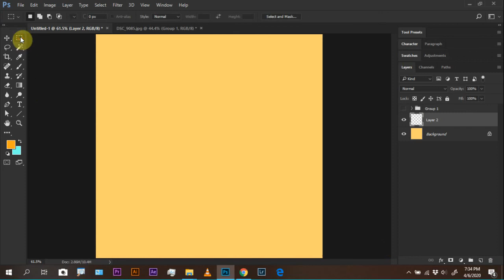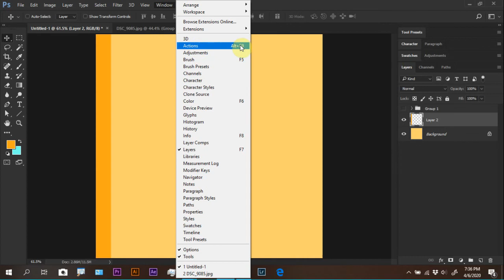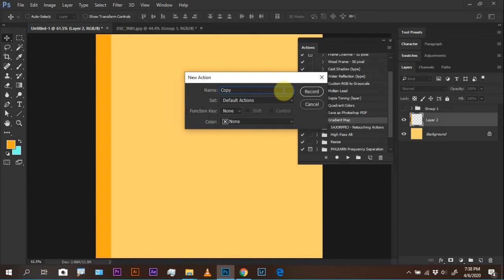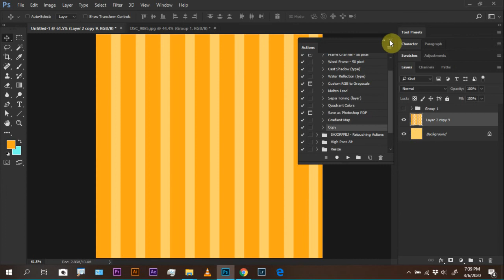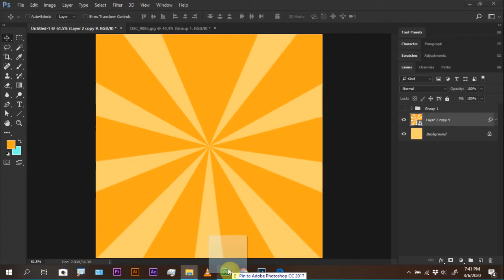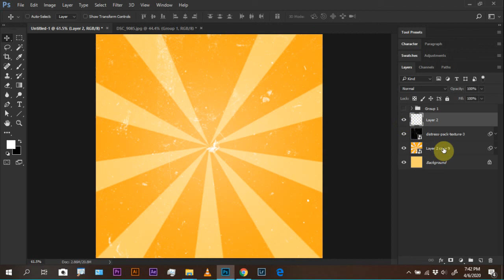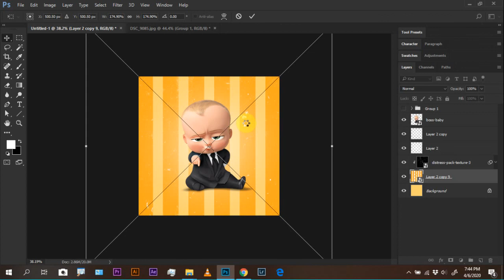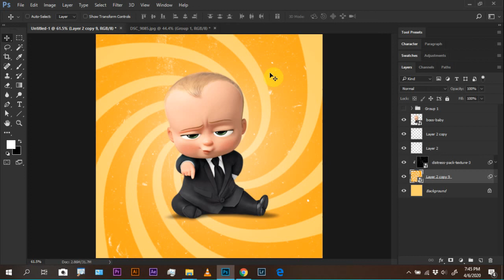Sir Hatim 9-11 MWF Topic: Sun Burst Effect in Adobe Photohsop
Arena IIC Online Class 6th April 2020